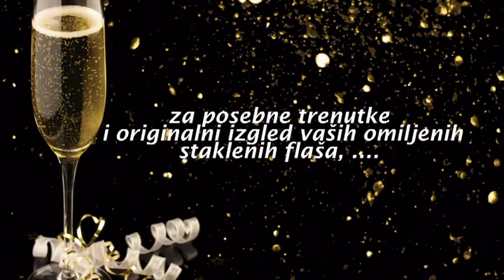Peskarenje Stakla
work